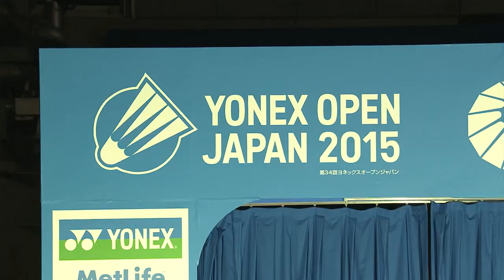Yonex Japan Open 2015 | Badminton QF M3-WS | Li Xuerui vs Akane Yamaguchi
Yonex Japan Open 2015
Badminton
Quarterfinals
Match 3
WS | Li Xuerui vs Akane Yamaguchi